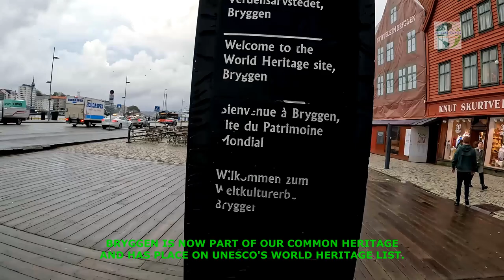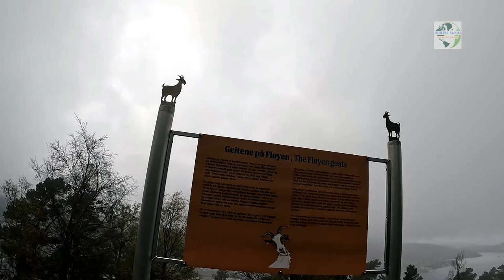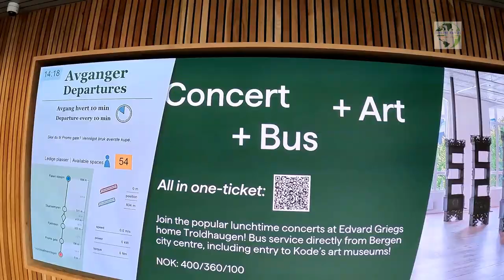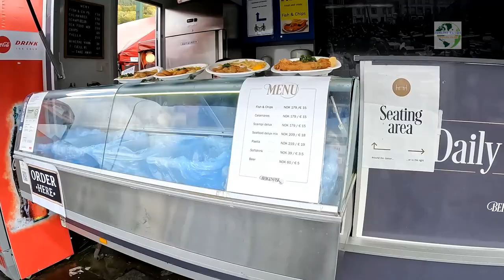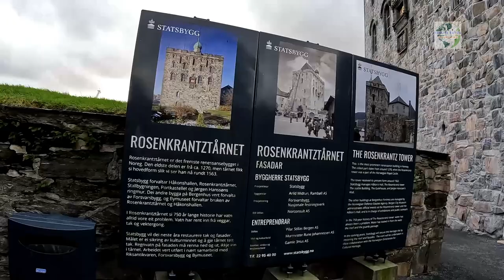BERGEN, NORWAY / WALKING TOUR/(OUR FIRST IMPRESSIONS)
Bergen the second largest city in Norway,the beautiful harbour,The breathtaking view of The City of Bergen from Mount Floyen.and the historical place-Bryggen.plus walking tour around Bergen city.